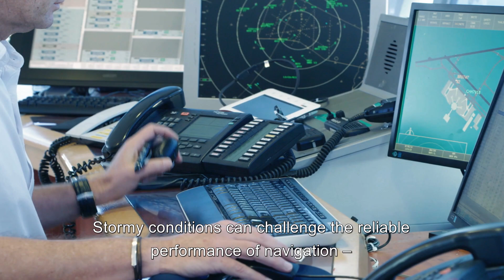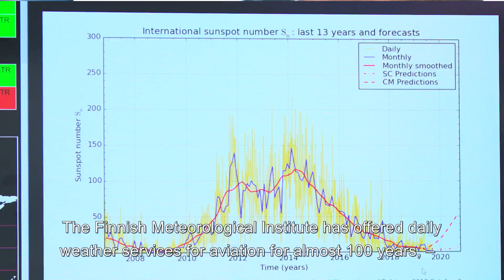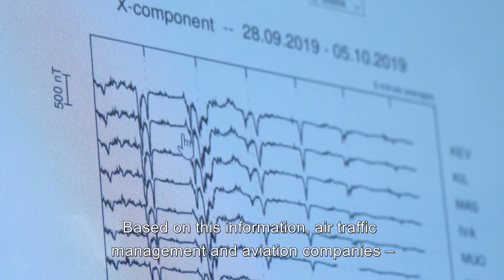PECASUS space weather centre's services enhance the safety of aviation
PECASUS space weather centre is located in Helsinki, Finland.

The space weather centre continuously monitors the state of the Sun and near-Earth space with satellites and ground-based observations. The centre sends space weather advisories to aviation operators when disturbances in near-Earth space exceed thresholds specified by the International Civil Aviation Organization ICAO. The advisories contain information on a space weather storm's severity and impact area on the globe.